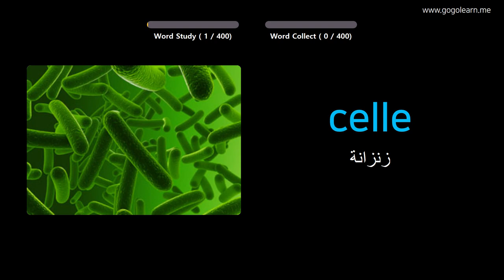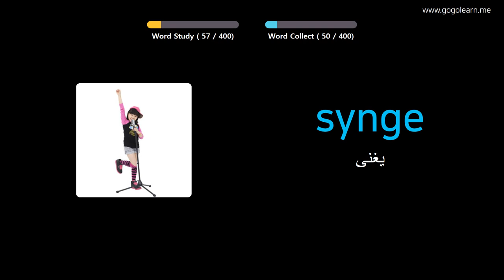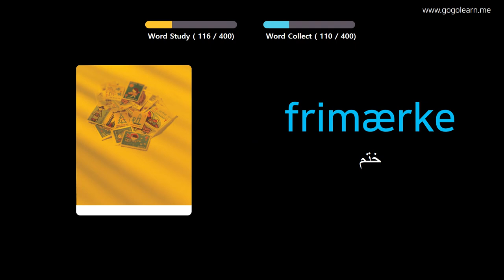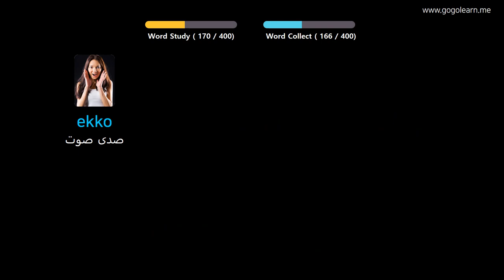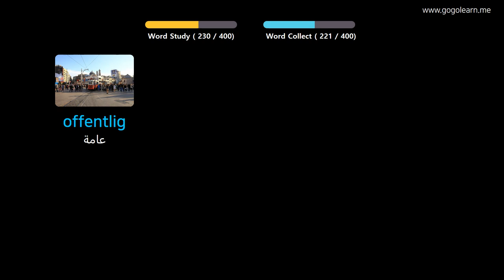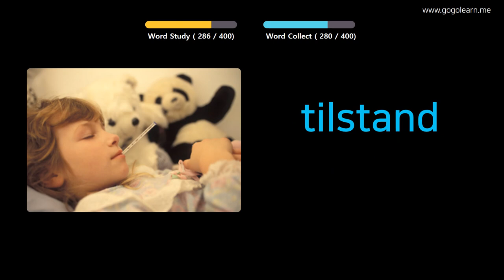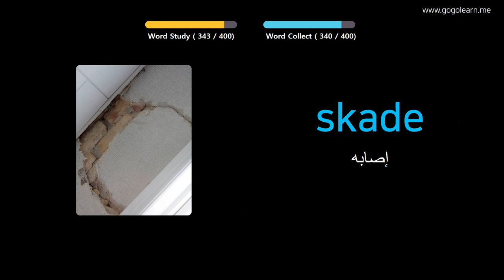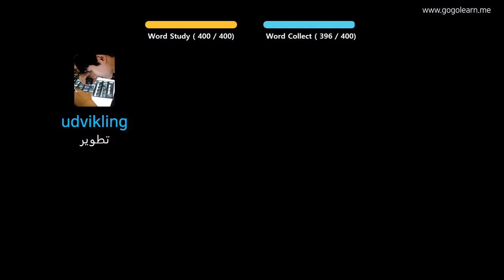تعلم اللغة الدنماركية بالصور |المفردات الدنماركية المدرسة المتوسطة 3 | Golearn